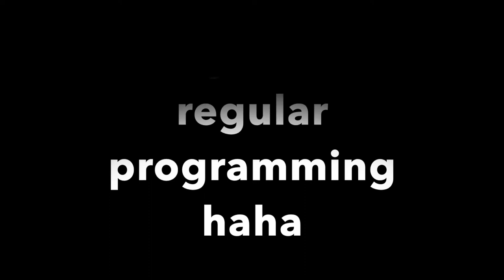COOKING WITH CHAR | Spaghetti Squash | Ep. 3